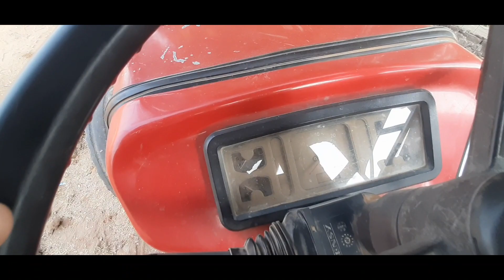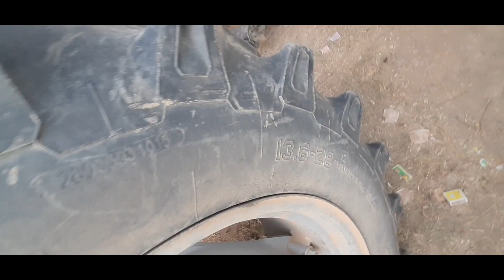मात्र 55 हजार Me खरीदे Second Hand Di 241 Tractor ।। Cheap Price Second Hand Tractor For Sale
मात्र 55 हजार Me खरीदे Second Hand Di 241 Tractor...

ट्रैक्टर या ट्रॉली बचना है तो 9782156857 पर फोटो whatsApp करे..

Rajasthan tractors
Gujarat tractor
Punjab tractor
Hariyana tractor
Bihar tractor
Maharashtra tractor
Anand tractor
Mahindra tractor
Tractor repier
Tractor experience
India tractor
Driverless tractor
Omg tractor
Tractor repier
Best tractor
Modified tractor
Modified tractor
New holland 3660
New holland
Second hand tractor
Tractor sale
Tractor mandi
Uesd tractor
Tractor angency
Tractor advertise
Tractor advertisement
Pump
Pump repair
Tractor oil pump
Set tractor
How to increase tractor power
Vst shankti

Jai jawan
Jai kisaan

Apna kisaan

🙏धन्यवाद 🙏